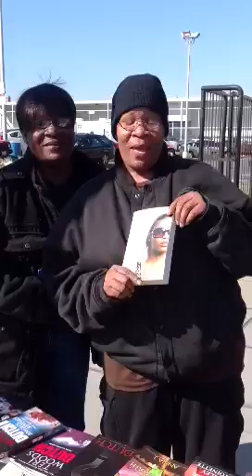Readers talk about Treasure Blue on the streets of DC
Treasure Blue in DC!